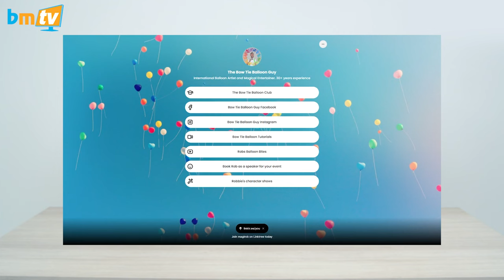5 Simple Balloon Flower Designs You Should Know! | With Rob Driscoll - BMTV 478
Rob Driscoll, the Bow-Tie Balloon Guy himself, has made his return to the BMTV studio! It’s been a while since he last stepped behind the table for a tutorial, and this time he’s teaching us 5(!) twisting techniques for creating balloon flowers! From pinch twists to strings of pearls, these tips are easy to master and ideal for incorporating into your own latex designs!

Chapters:
00:00 Intro
00:30 Introducing Rob Driscoll
02:16 Making Balloon Stems for Flowers
05:17 Making a Flower Bud
07:30 Greg Has a Go at Making a Bud
12:47 Making a Balloon Rose Bud
16:31 Find out More about Rob
20:05 Making a Balloon Tulip
22:10 Making Rob's 'Star Flower'
28:48 Making the Classic 7 Petal Balloon Flower
35:52 The Finishing Touches (Vase and Arrangement)
38:16 The Blowtie Balloon Club - Rob's Club
41:09 Question of the Week
41:37 Outro

In need of inspiration or just a bit of advice? Check out our resources page for help with everything from pricing templates to manufacturer resources and free images you can use for your own portfolio: